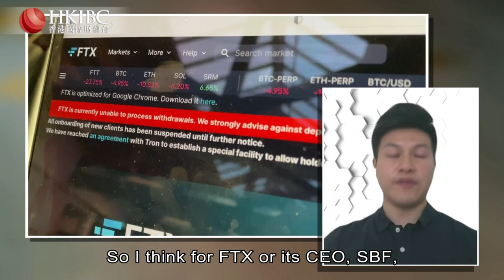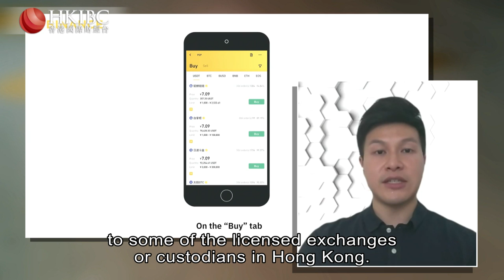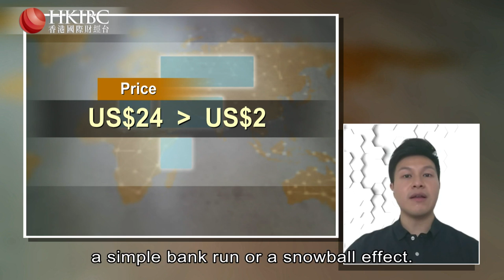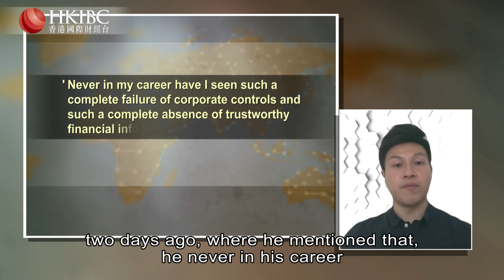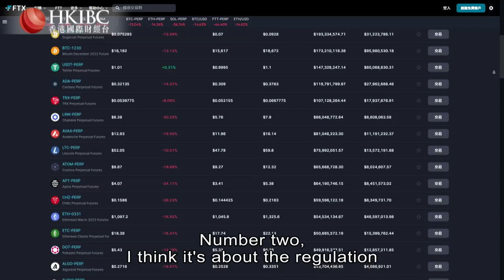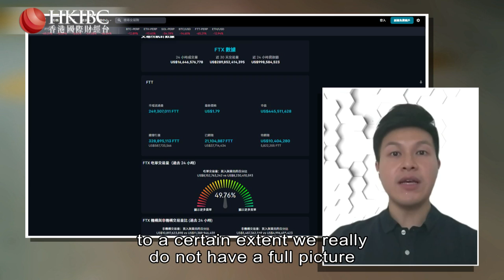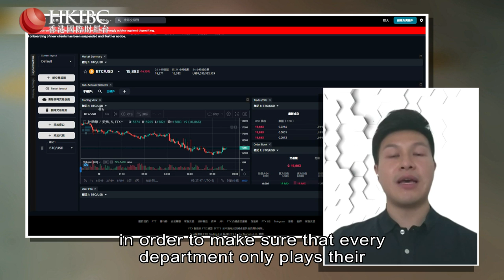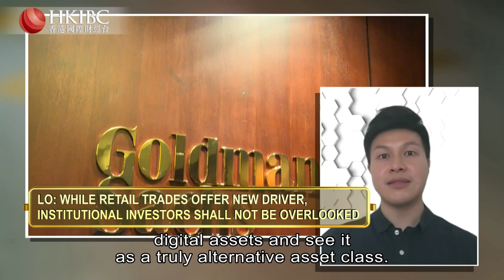All About Money | Ken Lo on lessons learned from FTX's collapse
FTX - probably the three most costliest letters in the alphabet. That's the name of what was once the world’s second largest cryptocurrency exchange.

But then things started spiralling downwards, very quickly, as founder and chief executive Sam Bankman-Fried resigned and filed for bankruptcy.

On this episode of All About Money, we speak with Ken Lo, co-founder and chief strategy officer at Hong Kong Digital Asset Ex limited, to review the FTX's collapse and examine its effect on the virtual asset industry.